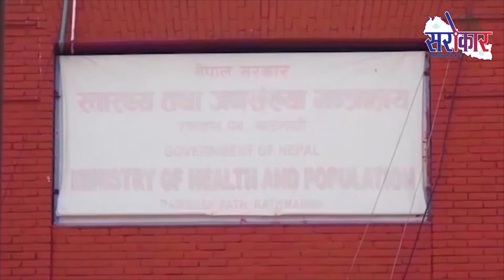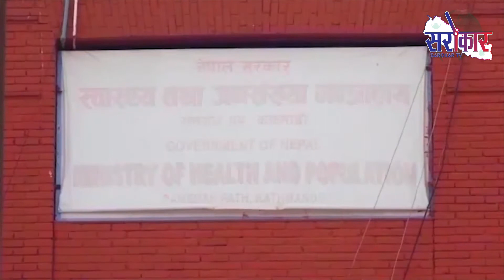Sarokar Dinver News July 15